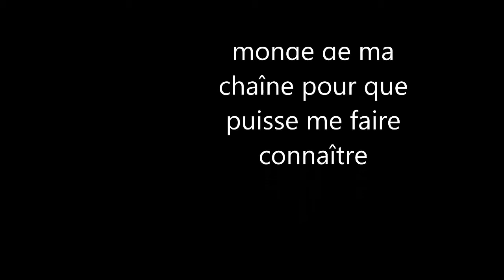hardcore - j'ai passer proche de finir/vidéo 18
je continue la recherche de minerais dans les cavité. le passe proche de terminer sa série quelque reprise.